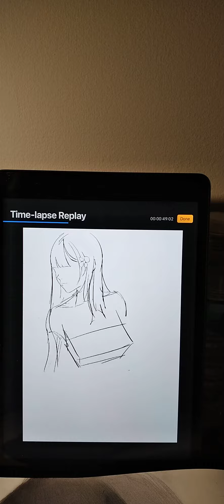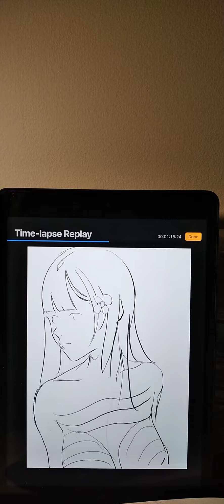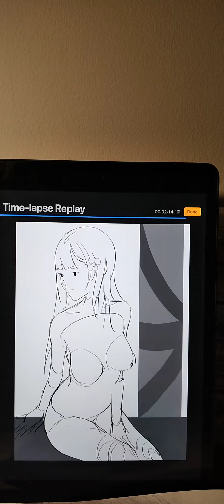202¹0228.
I thought it was so cool!